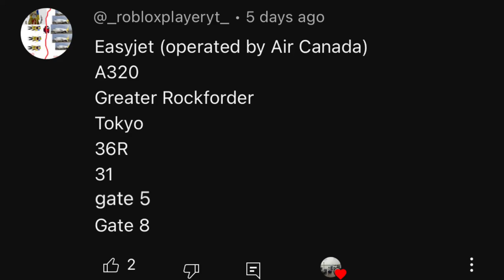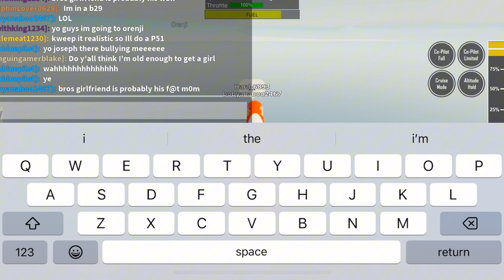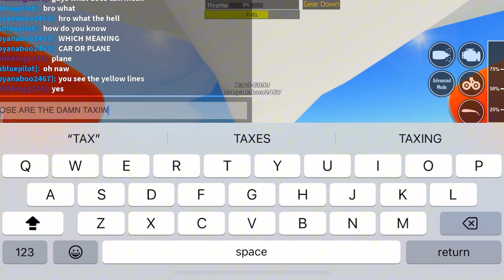Easyjet (Operated by Air Canada) flight 6893 Greater Rockford to Tokyo (PTFS)